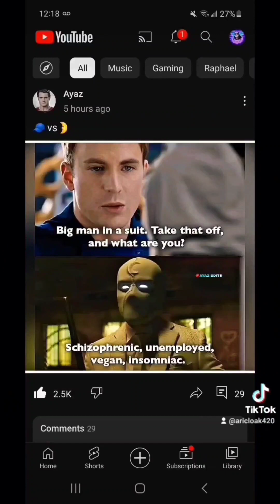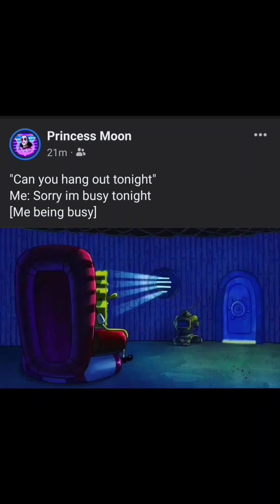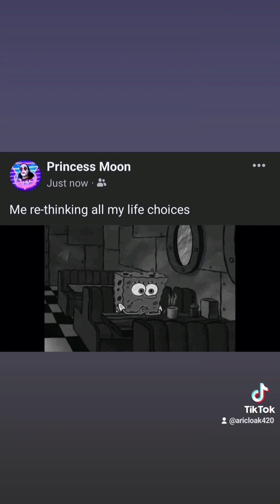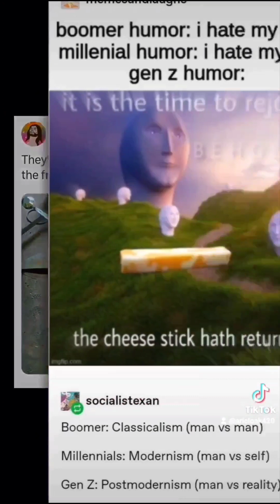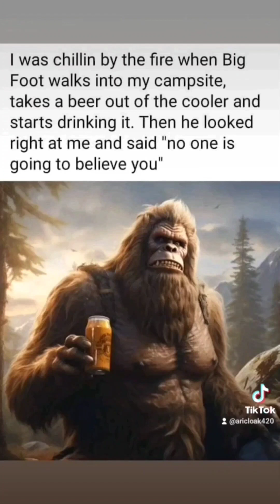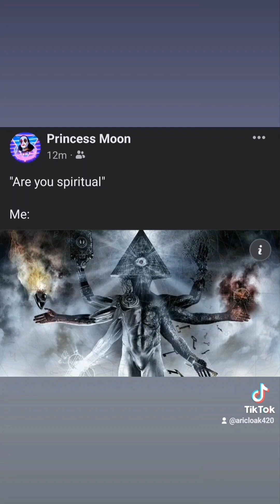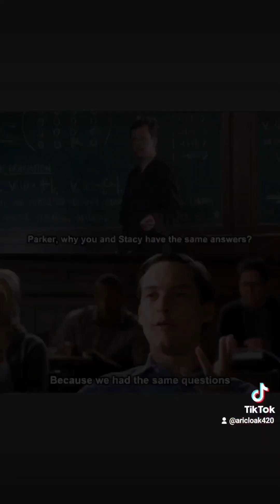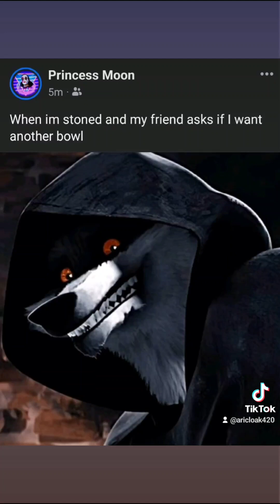MEMEZ OF THE M🌕🌕N The 8Th